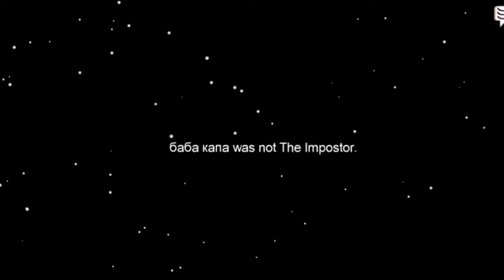AMONG US 1 ЧАСТЬ | ПРИКОЛЫ | УГАР | РАЗВЛЕЧЕНИЯ